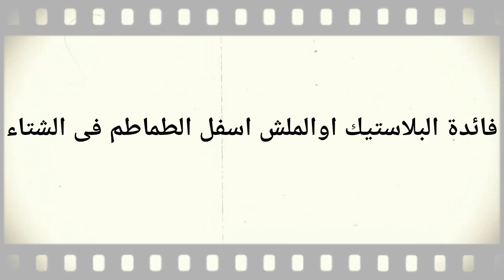فنون زراعيه | حلقه 48 | فائدة البلاستيك او الملش اسفل الطماطم فى الشتاء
للإستفسار عن المشاكل الزراعيه :- 00966/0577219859
قناة تليجرام
لمتابعة التغريدات على تويتر   من الرابط
لمتابعة المنشورات  على الفيس بوك من الرابط